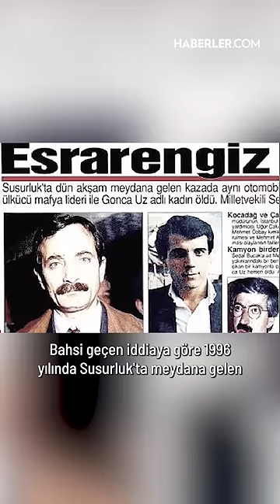Hakan Fidan Abdullah Çatlı mı? Efsaneyi Bitirecek Detay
Bir şehir efsanesine göre; Yeni Dışişleri Bakanı Hakan Fidan'ın aslında Abdullah Çatlı olduğu uzun zamandır dilden dile dolaşıyor. Peki bunun gerçeklik payı var mı?